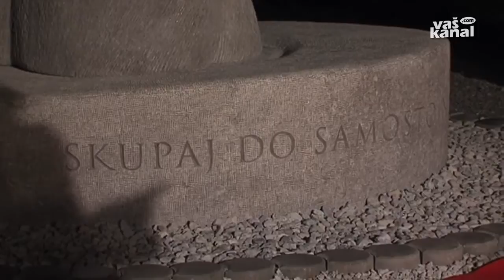Praznovanje pomembnih obletnic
NOVO MESTO - 23. decembra 1990 so Slovenci na plebiscitu za samostojno Slovenijo z veliko večino podprli nastanek neodvisne države. Ta pomemben mejnik slovenske zgodovine so z odkritjem skulpture in slavnostno akademijo obeležili v Novem mestu.